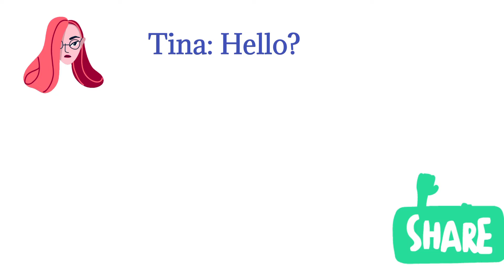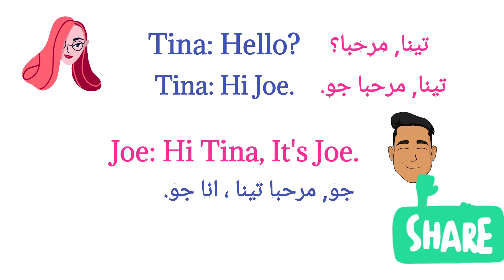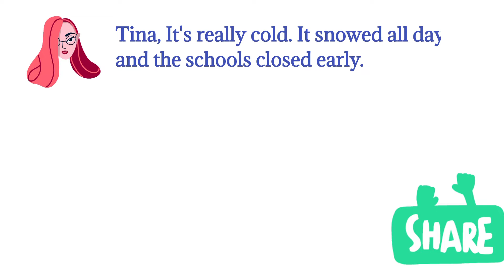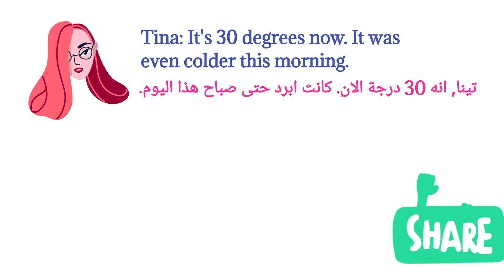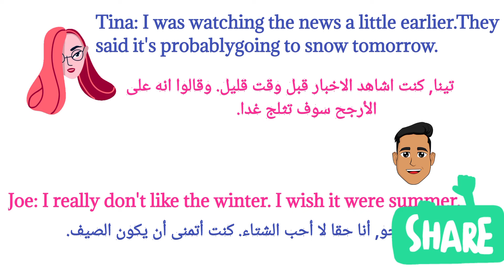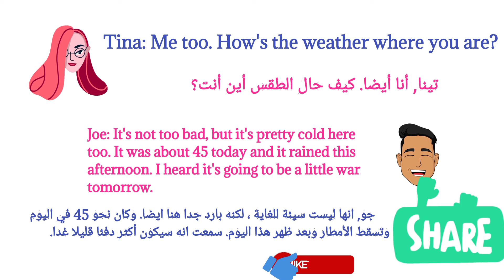English conversation level 11#learn english through conversations 11تحدث الانجليزية مع فريده عزت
listen and speak english
English conversations level 11follow english conversations course start from here

Tina:
تينا

مرحبا؟
Hello?

Joe:
جو

مرحبا تينا ، انا جو.
Hi Tina, It's Joe.

Tina:
تينا

مرحبا جو.
Hi Joe.

Joe:
جو

كيف حال الطقس اليوم هناك؟
How's the weather there today?

Tina:
تينا

انه حقا بارد. وقد تساقطت الثلوج طوال اليوم ،

 وأغلقت المدارس في وقت مبكر.
It's really cold. It snowed all day and

 the schools closed early.

Joe:
جو

ما هي درجة الحرارة؟
What's the temperature?

Tina:
تينا

انه 30 درجة الان. كانت ابرد حتى صباح هذا اليوم.
It's 30 degrees now. It was even

 colder this morning.

Joe:
جو

هل سمعت كيف سيكون حال الطقس غدا؟
Have you heard what the weather is

 going to be like tomorrow?

Tina:
تينا

كنت اشاهد الاخبار قبل وقت قليل. وقالوا انه على الأرجح

 سوف تثلج غدا.
I was watching the news a little earlier.

 They said it's probablygoing to snow

 tomorrow.

Joe:
جو

أنا حقا لا أحب الشتاء. كنت أتمنى أن يكون الصيف.
I really don't like the winter. I wish it

 were summer.

Tina:
تينا

أنا أيضا. كيف حال الطقس أين أنت؟
Me too. How's the weather where you

 are?

Joe:
جو

انها ليست سيئة للغاية ، لكنه بارد جدا هنا ايضا. وكان نحو 45

 في اليوم وتسقط الأمطار وبعد ظهر هذا اليوم. سمعت انه سيكون

 أكثر دفئا قليلا غدا.
It's not too bad, but it's pretty cold here

 too. It was about 45 todayand it rained

this afternoon. I heard it's going to be a

little warmertomorrow.